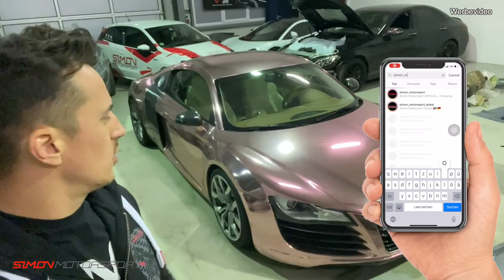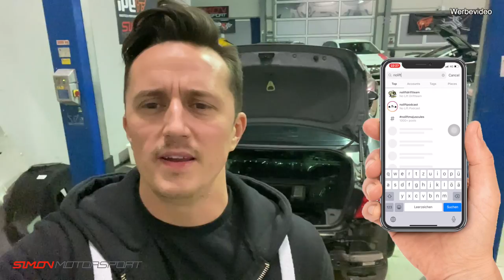Simon Motorsport - BMW e92 335i Drift Car Projekt | Die Schlachtung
Unsere Uploads-Zeiten sind Montag & Freitag immer um 11:00 Uhr!

Damit Filmen wir:

*Mikrofon Hauptkamera
*Mikrofon Sekundär Kamera
*VLOG Kamera
*Action Kamera

Euer Kontakt zu uns:

Deutschland
41836 Hückelhoven
Rheinstr. 5

[Werbevideo]